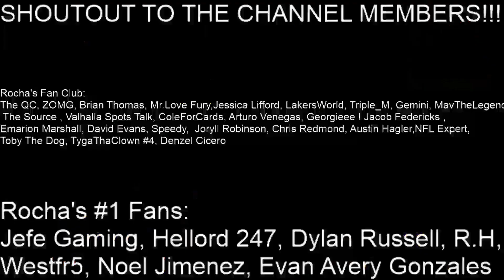Lakers Vs Warriors Recap-Lakers Take Season Series-Warriors Get Blown Out Once Again.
IN THIS VIDEO! I give you guys my recap and breakdown of the March 15th, 2021 game between the Los Angeles Lakers and the Golden State Warriors. Let me know your thoughts and comments below!

Shoutout to the channel members:
Rocha's Fan Club:

Rocha's Number 1 fans: Jefe Gaming, Hellord 247, Dylan Russell, R.H, Westfr5, Noel Jimenez, Evan Avery Gonzales